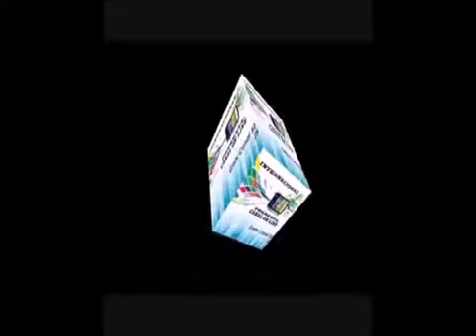EURIDICE CERVANTES VARGAS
ESTRELLAS TROPICANA PRESENTA A LA HIJA DEL COMPOSITOR ALBERTO CERVANTES   100 AÑOS Y MUCHAS OTRAS FUERON INTERPRETADAS POR EL IDOLO DE MEXICO
PEDRO INFANTE